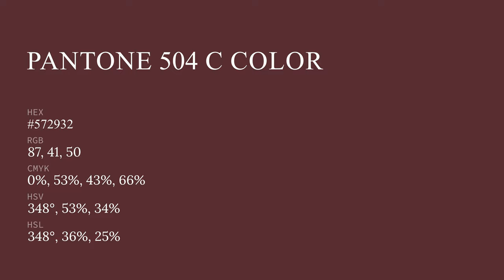color #572932 hex color - Red color - Cool color 572932